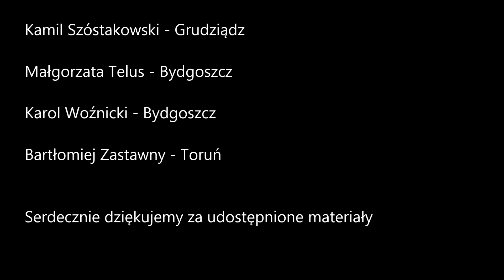GWAŁTOWNE BURZE w województwie kujawsko-pomorskim